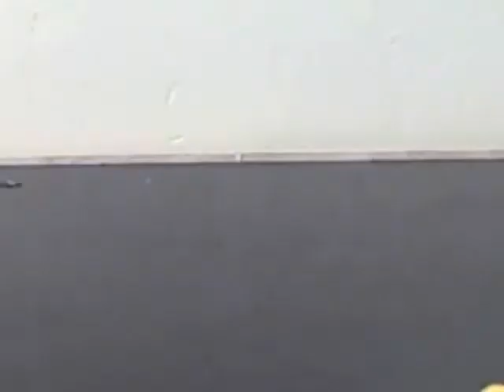Lego: Big Boat of Terror 3 The First Task (Part 1)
T.j and Jarro go to Simoniam and travel fast in the new camper they got from the singer. They get kicked away from things and get into a big cop chase. This only part one of 2. I ran out of quality like it was going bad so ill have the 2 part out pretty soon.